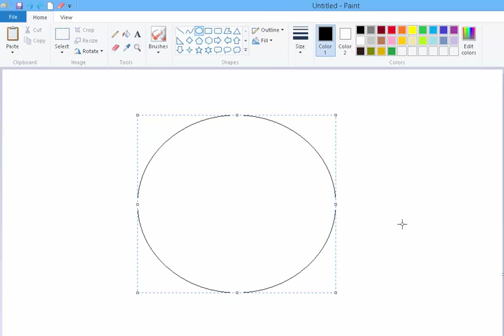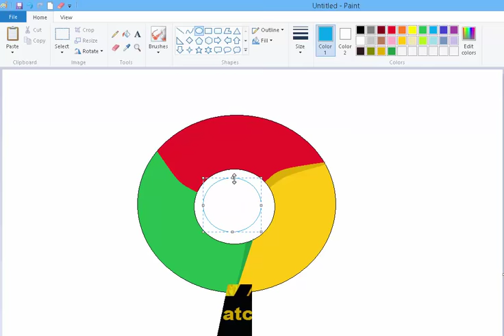How to art google chrome by ms paint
well come art corner